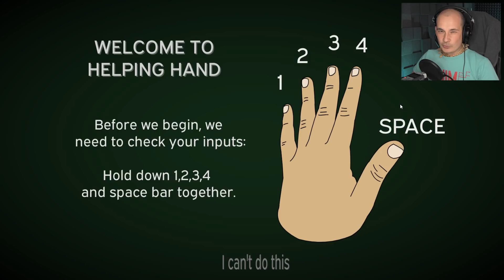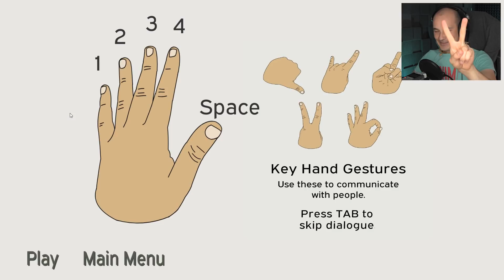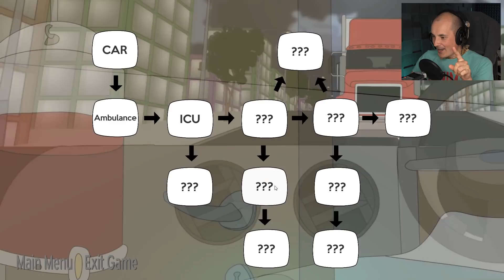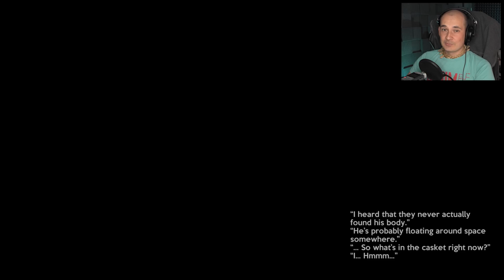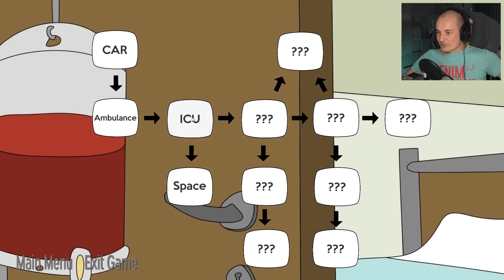РУКА ПРОТИВ ПРИШЕЛЬЦЕВ - Helping Hand (прохождение на русском все концовки) #2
Необычный симулятор руки Helping Hand позволит нам руководить жизнью пациента только лишь благодаря жестам руки. Священник провел обряд экзорцизма и убил пациента! Прохождение, обзор, первый взгляд игры Helping Hand на русском, все концовки, финал.